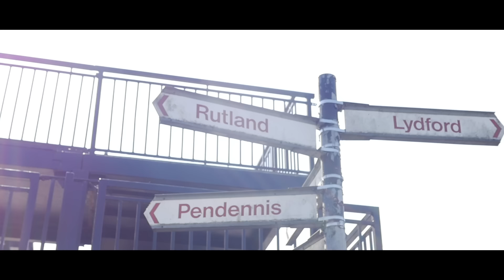P110 - #706 - Fakes and Snakes [Music Video]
#706 - Fakes and Snakes